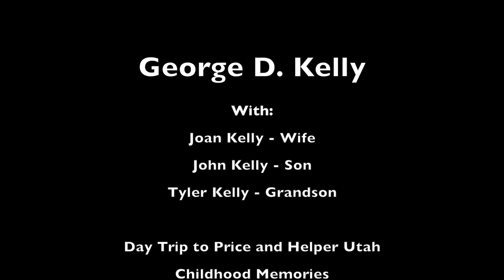George D. Kelly - Childhood Memories - Part 1 - Price Utah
Audio recording with photographs from a day trip to Price Utah with George D. Kelly June 11, 2009. Memories of childhood events, places, and adventures.